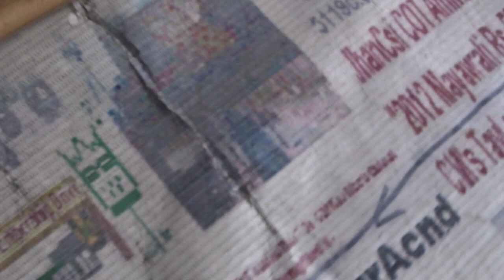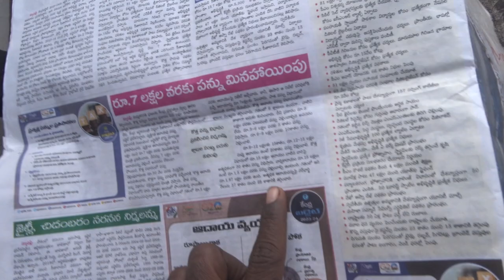BANDHiPotuLA'BLAK-MONeyBudgetNS-LooTrS?XACTly23FOB ACCIDENTS,...ListGOesENDLESS,CALCI01AvTaRAPTNCSPR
అమ్మకోటఘ్ర.GT.భారత్.GT.ఇండియా

అమ్మకోటఘ్ర

ucy.co.in ®
s/o Ch. Atchuta Rao,
33-1-31, Satya Sai Nilayam(5070cvky=1969A.D.C.),
S.J.Road, P.O.Waltair(R.S.),
Visakhapatnam,
ANDHRA PRADESH .LT.INDIA.LT.BHARAT.LT.BHUVAH.LT.AmmaCoTagHra-530004.
TimeOfBirth:03:45hrsA.M.